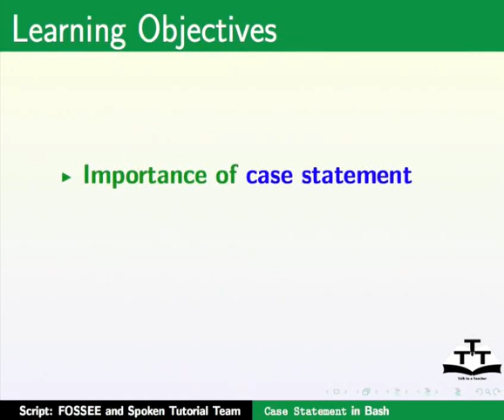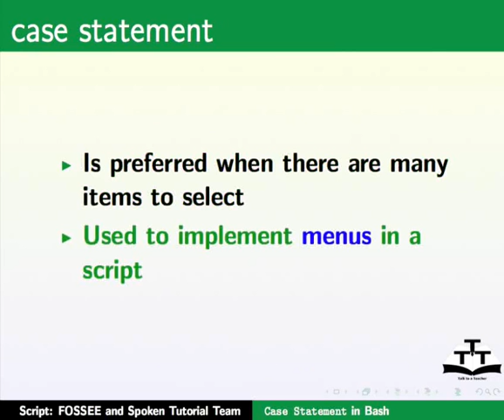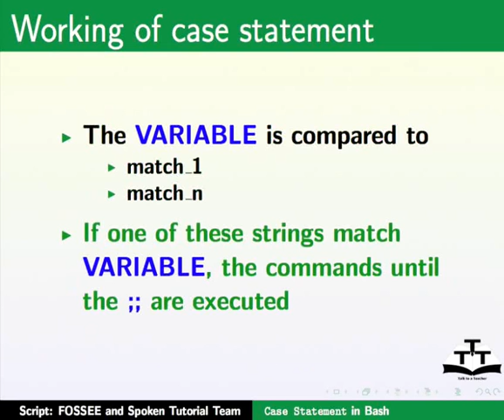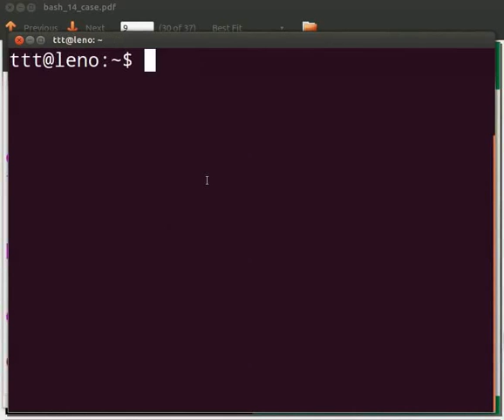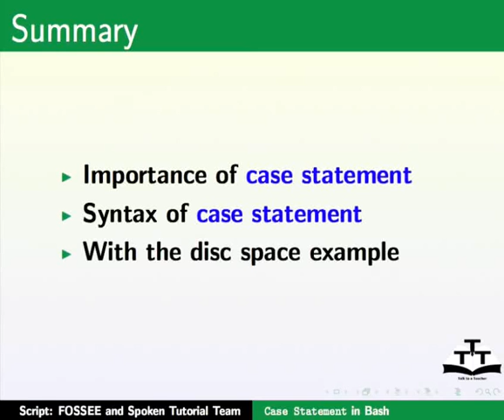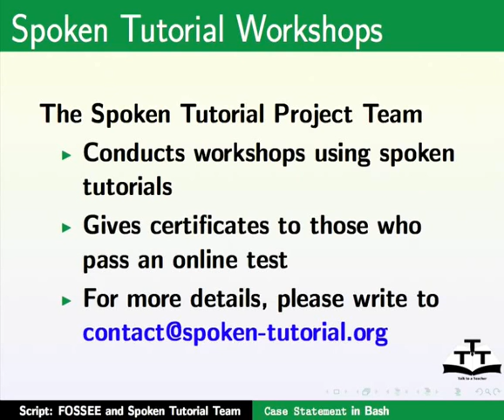Case statement - Oriya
Bashରେ କେସ୍ ଷ୍ଟେଟମେଣ୍ଟ

    କେସ୍ ଷ୍ଟେଟମେଣ୍ଟର ମହତ୍ୱତା
    କେସ୍ ର ସିଣ୍ଟାକ୍ସ (ଉଭୟ ସିଙ୍ଗଲ୍ ଓ ବହୁବିଧ ବିକଳ୍ପ ସହିତ)
    କେସ୍ ଷ୍ଟେଟମେଣ୍ଟର ୱର୍କ-ଫ୍ଲୋ
    କେସ୍ ବ୍ୟବହାର କରି ମେନୁଜ୍ ତିଆରି କରିବା
    କେସ୍ ଷ୍ଟେଟମେଣ୍ଟର ଉଦାହରଣ
    ଡିସ୍କ ସ୍ପେସ୍ ଯାଞ୍ଚ କରିବା ପାଇଁ ସରଳ ଟେଷ୍ଟ ସହିତ କେସ୍ ଷ୍ଟେଟମେଣ୍ଟର ବର୍ଣ୍ଣନା